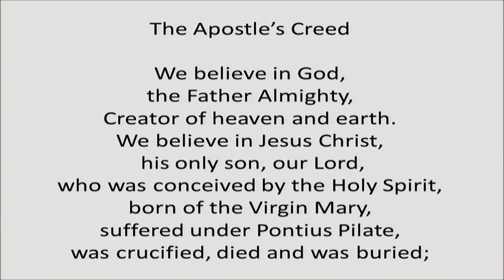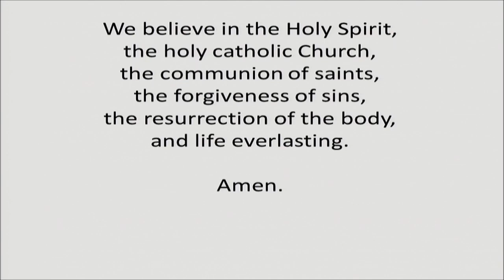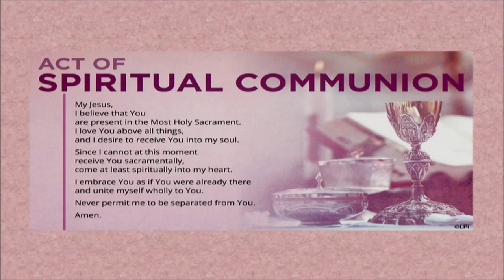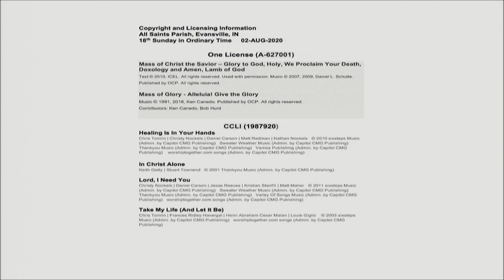All Saints Parish ~ August 2, 2020